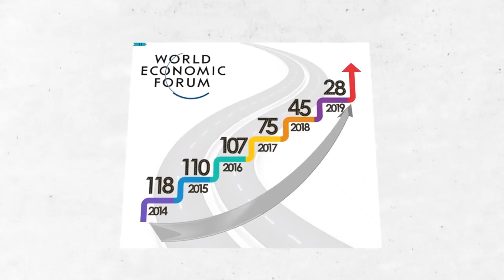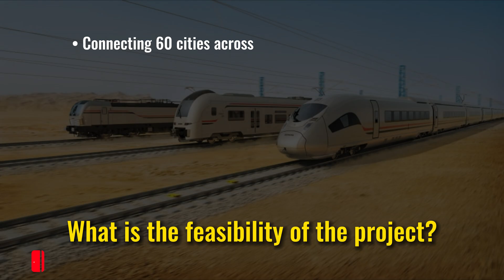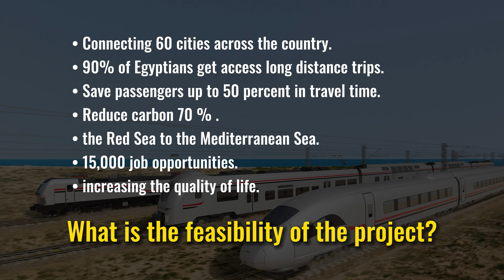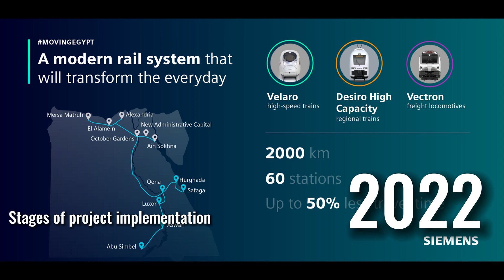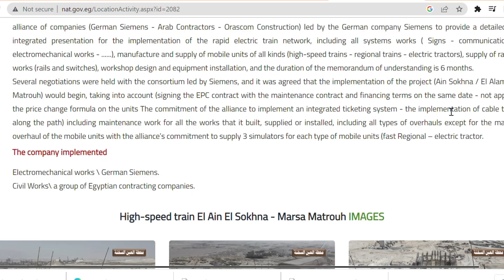Will Egypt's New Train Network Make It a Global Transportation Giant?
From zero to the world's sixth largest high-speed rail system—2,000 kilometers of electrified track connecting 60 cities across Egypt. This isn't a proposal on paper. Excavations have started. Tracks are being laid. Stations are rising from the ground right now.

Three lines will transform how 90% of Egyptians travel. Line one stretches 660 kilometers from the Red Sea port of Ain Sokhna to Alexandria and Marsa Matrouh on the Mediterranean—essentially creating a land alternative to the Suez Canal. Line two runs 1,100 kilometers from Cairo to Abu Simbel near the Sudanese border, opening Upper Egypt like never before. Line three links Luxor's ancient temples directly to Hurghada's beaches in just 225 kilometers.

High-speed trains will hit 250 kilometers per hour. Travel times drop by 50%. Carbon emissions fall by 70% compared to cars and buses. The $11 billion Siemens partnership creates 15,000 construction jobs immediately and 2,000 permanent positions in phase one alone.

Completion target: 2025.

Would faster trains change how you explore Egypt? Could you imagine breakfast at the pyramids and dinner by the Red Sea on the same day?

Sources:
Siemens Mobility Official Project Documentation
Egyptian National Authority for Tunnels
Egyptian Ministry of Transport
Arab Contractors and Orascom Construction